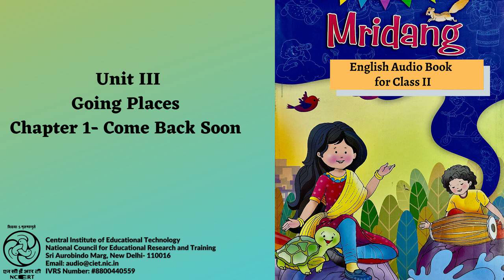Unit 3- Going Places Ch 1- Come Back Soon